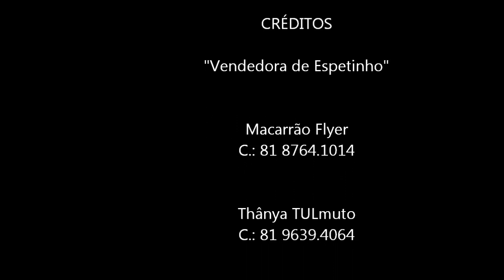Thânya TULmuto & Macarrão Flyer em Vendedora de Espetinho do Recife